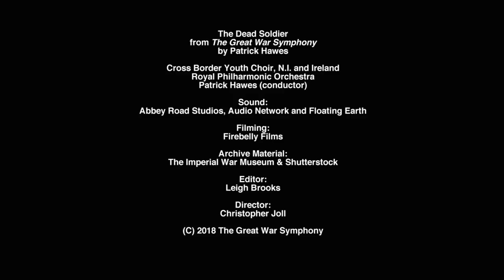'The Dead Soldier' from The Great War Symphony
Performed by Cross Border Youth Choir, comprising Dublin Youth Chamber Choir and the Belfast Philharmonic Youth Chamber Choir.
Premiered in Royal Albert Hall, London on 9th October 2018

Cross Border Youth Choir Artistic Director: Lynsey Callaghan
Lyrics: The Dead Soldier by Sydney Oswald

Thy dear brown eyes which were as depths where truth
   Lay bowered with frolic joy, but yesterday
Shone with the fire of thy so guileless youth,
   Now ruthless death has dimmed and closed for aye.

Those sweet red lips, that never knew the stain
   Of angry words or harsh, or thoughts unclean,
Have sung their last gay song. Never again
   Shall I the harvest of their laughter glean.

The goodly harvest of they laughing mouth
   Is garnered in; and lo! the golden grain
Of all thy generous thoughts, which knew no drouth
   Of meanness, and thy tender words remain

Stored in my heart; and though I may not see
   Thy peerless form nor hear thy voice again,
The memory lives of what thou wast to me.
   We knew great love….We have not lived in vain.

Filming Locations: the Irish War Memorial Gardens and Holy Child School, Killiney, Dublin